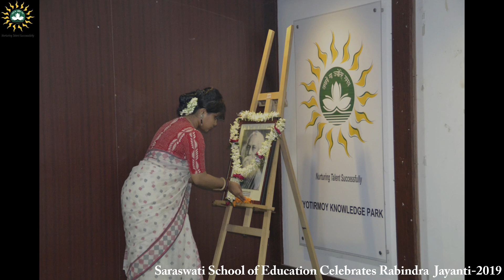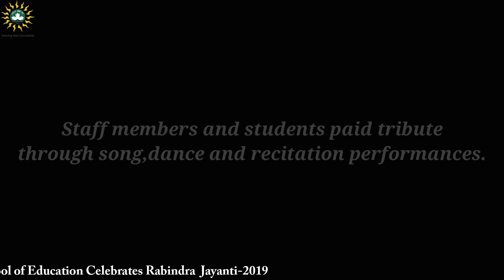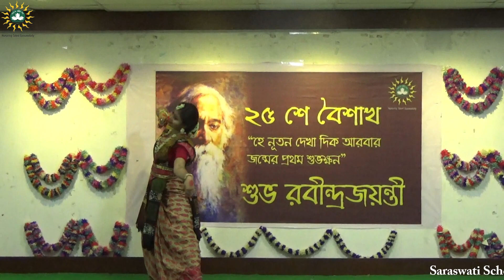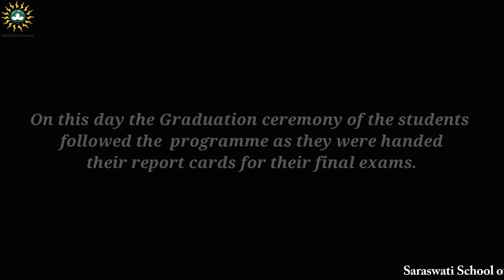Saraswati School of Education celebrated Rabindra Jayanti on 9th May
Saraswati School of Education celebrated Rabindra Jayanti on 9th May at Jyotirmoy Knowledge Park auditorium. The students, teachers and staff members of SSE paid tribute to the Nobel laureate through song, dance and recitation performances. The Annual Magazine of the year 2019 was also introduced on this auspicious day. The Graduation ceremony of the students followed the programme as they were handed their report cards for their final exams.